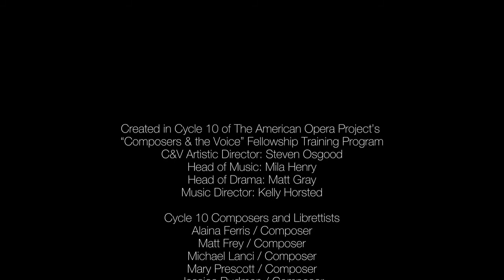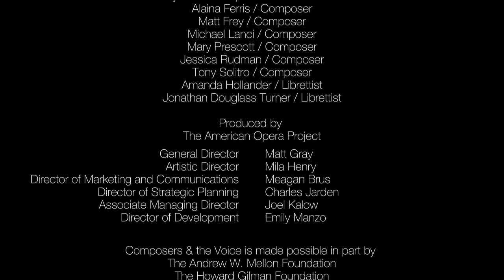First Glimpse 2020 - Morning Song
“Morning Song” is inspired by the beauty of motherhood and how parenting can bring forth moments of joyful fulfilment.

Text by Sokunthary Svay
Augusta Caso, mezzo-soprano
Mila Henry, piano

Video - Chris Comfort
Audio - Misja van den Burg
Production Assistant - Kelsey Strauch
Recorded on location at South Oxford Space, Brooklyn, NY

Created in Cycle 10 of The American Opera Project’s “Composers & the Voice” Fellowship Training Program
C&V Artistic Director: Steven Osgood
Head of Music: Mila Henry
Head of Drama: Matt Gray
Music Director: Kelly Horsted